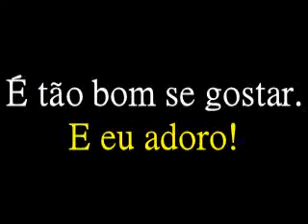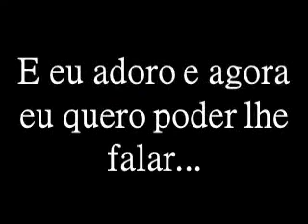Amigos para sempre !